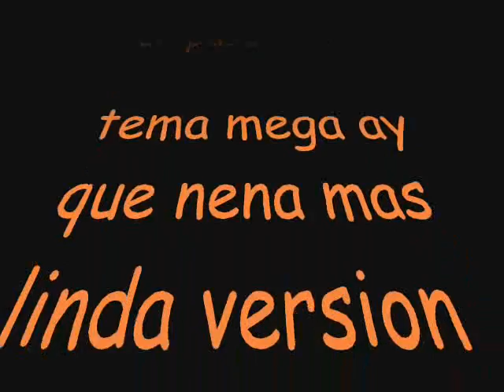los wachiturros ay que nena mas linda version cumbia (temanuevo)